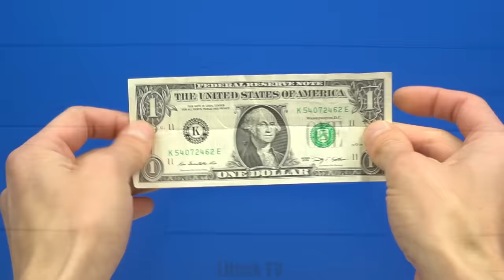18 AMAZING LIFE HACKS AND IDEAS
Hi guys! Today I Will Show You 18 Amazing Life Hacks And Ideas!